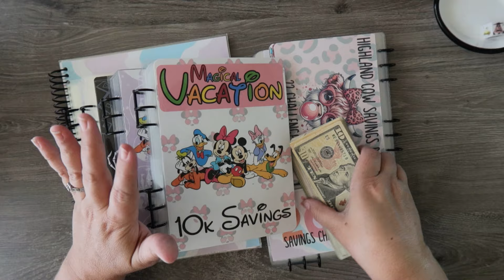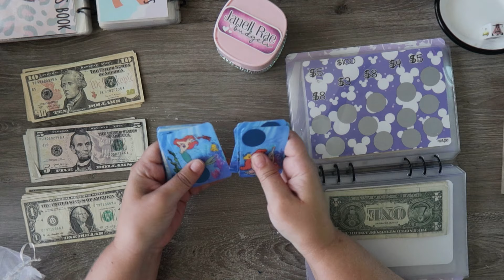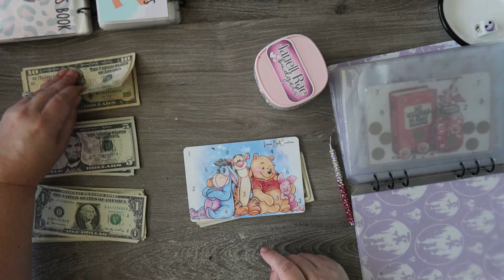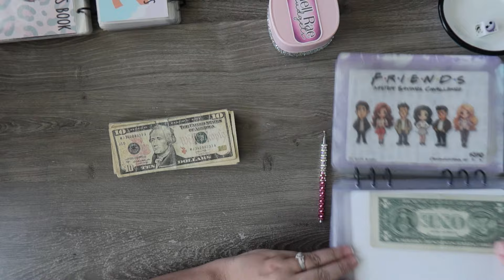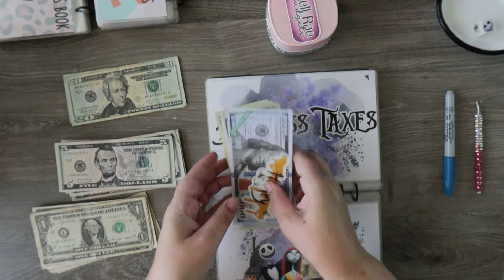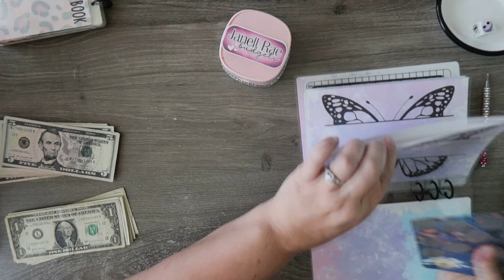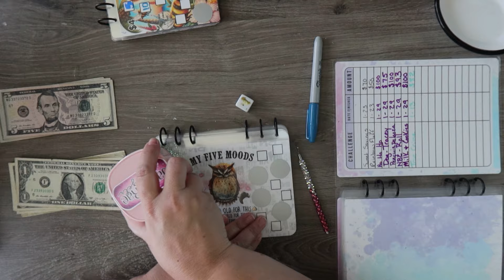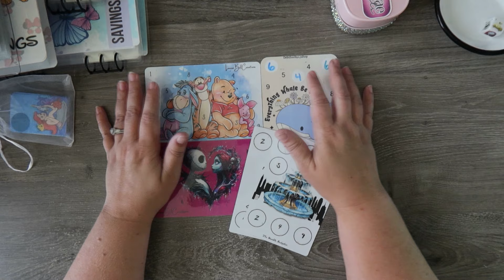Vacation Wednesday | Disney Dreaming | Savings Challenge Stuffing